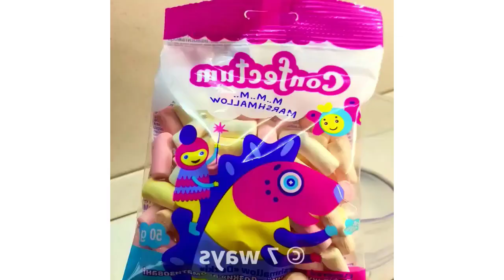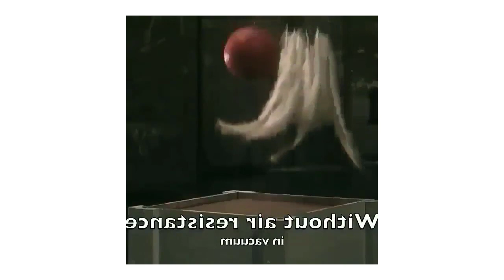Crushing Crunchy and Soft Things by Car !! Experiment Car Vs Parrot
Hello Friends today we are doing Crushing Crunchy and Soft things by car !! Experiment: Car Vs Parrot

Also For people Searching about the Following:
Car Vs Chicken,
Chicken Vs Car,
Crunchy,
Soft,
vs,
Car,
Crushing,
Watermelon,
and More,
by Car,
Car Experiment,
Warning,
Dangerous,
Crash,
Test,
Dont,
Try,
This,
by,
yourself,
Car Vs watermelon,
Satisfying videos,
Soft things,
Watermelon vs Car,
Toys vs,
fruits,
tide pods,
Colors,
Learn
Cars and toys,
ice cream,
Songs,
for kids,
popcorn,
water,
melon,
crushing by car,
amazing,
wow,
show,
coke,
candy,
glitter,
glider,
challenge,
destroy,
destruction,
iphone x,
slow,
motion,
will it survive?,
top 10,
life,
hack,
gear,
Coca-Cola,
Mentos,
Coca cola and mentos,
Under Water,
DIY,
Coca cola Rocket,
Tests,
Underwater,
1000 Degree Metal Ball,
Car Vs,
science experiments,
science projects,
anaysa hacks,
anaysa,
science model,
skybek,
homemade things,
science experiments for school,
experiments,
science experiment,
science,
science project,
new science projects 2017,
simple science model,
lava,
how to make science project,
matches domino,
5 minute crafts science,
simple inventions,
experiment lava,
new science projects for school,
lava vs,
science hacks,
science project model,
simple science projects,
science experiments in tamil,
simple experiment,
inventions,
science projects car,
new science projects 2019,
volcano eruption,
science experiments easy,
homemade experiments,
simple science project,
best science working model,
science project robot car.,
lava experiments,
lava experiment,
science tricks,
lava vs chicken,
skybek lava,
easy experiments,
natureboy,
science project car,
science exhibition in tamil,
easy science experiments for kids,
bts reaction,
science exhibition,
easy science projects for school,
science projects for class 5,
volcano pollution,
how to make experiments,
simple experiments,
science model car,
osrs,
8 simple inventions,
school science exhibition,
science project robot,
home made things,
match chain reaction,
homemade,
science projects for class 10,
science easy project,
science project in tamil,
homemade explosive experiments,
sky bek,
experiment science,
science inventions,
new science projects 2017 easy,
science. projects,
asmr kiss,
new science projects,
best science project,
science model project,
homemade science project,
experiment of science,
coke swirl c,
new science projects 2018,
lava vs fish,
experiments lava,
school science project,
science easy experiments,
simple science exhibition,
nature boy,
simple invention,
home made,
science project simple,
science experiment in tamil,
simple science,
science project for school,
science experiments tamil,
model science,
skybek,
creative science projects,
cool science experiments for kids,
working model for science exhibition,
science exhibition tamil,
anaysa new video,
lava vs diamond,
best science model,
new science experiments,
life hacks experiments,
car science project,
creative ideas,
cool science experiments,
homemade machine,
new science projects 2019 working model,
5 minutes science experiment,
home science experiments,
asmr crushing,
new science experiments 2019,
experiment,
science project tamil,
science experiments in hindi,
roblox free account,
lava vs iphone,
homemade inventions,
science simple experiment,
tesla,
physics inventions project,
hacks anaysa,
science projects for kids,
6th class science project,
ideas en 5 minutos para barbies,
very easy science projects,
astra j,
anaysa hacks new video,
g string hacks,
lava vs car,
model of science,
how to make science projects for school,
balloon girl,
5 minutes craft science experiments,
science experiments simple,
school science experiments,
homemade science experiments,
movie explained in hindi,
7 simple inventions,
science working model for class 8,
best science fair projects 2018,
science project bike,
creative things to make at home,
car vs fish,
science project new,